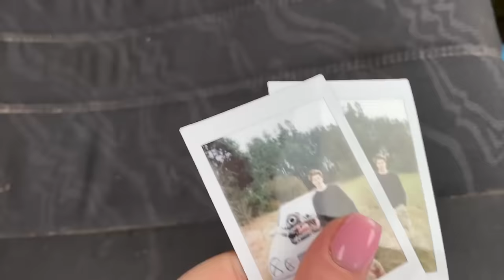Zamontowałem Dwie Turbiny w moim Mercedesie 6.2 Diesel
ENG Subtitles avalible!

Dzisiaj zamontowaliśmy drugie turbo do mercedesa :D Miłego oglądania...

Muzyka:
Modesty - Eternal Universe (NEODRIFT RECORDS)